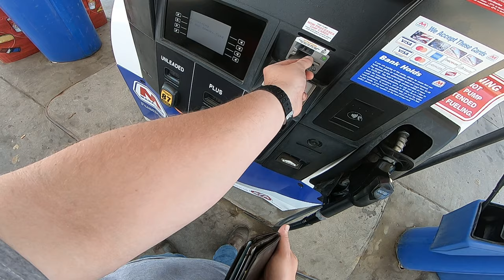Phatmoto motorized bicycle ride